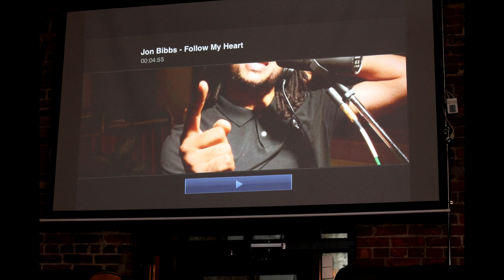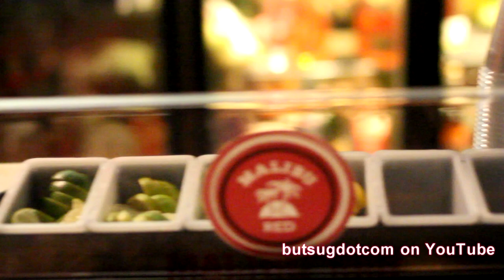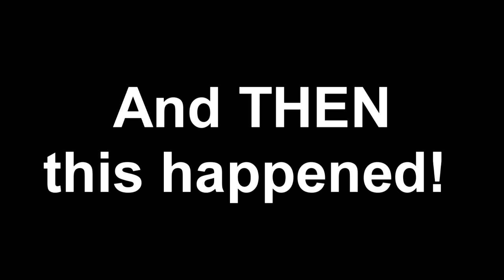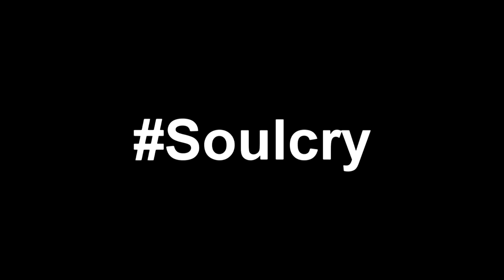12-but Sug Attends a Video Release Party For Jon Bibbs!!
Hey y'all!

Um, yeah my friends are a big deal. :D

You've been listening to Jon Bibbs. His albums are AMAZING!!! I've known this brother for over 10 years and I'm so proud of him and of his growth.

Jon, even has a mobile APP! Search "Jon Bibbs" How many of y'all know people with their own app? I'll wait.

Karmbaby, my wonderful and talent sister. She's a fashion queen and a hair stylist AND my road dog!!

Nina Brewton, also my friend. I've known this sister for a LOOONG time...10+ years . She writes books and thangs. She wrote a book titled "Dramas of a Bald Head Queen." I read the book. Here is my review

Angie C is also my friend. I'm so glad to have met her. She sings AND acts AND she's an educator AND she's funny as all get out. She also blogs. Check her out and get inspired!!

Um, I have WRITTEN permission to use Jon Bibbs' music in my videos. He owns ALL of the rights to the content!!